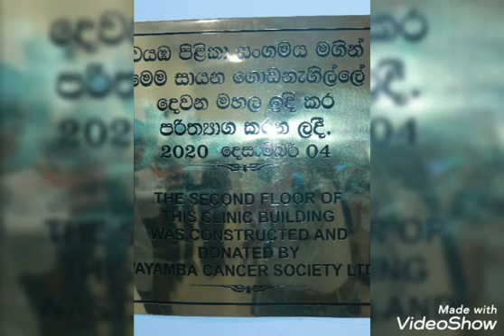NEW CANCER WOAD KURUNEGALA